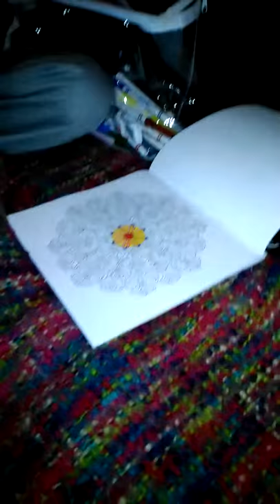My flower picture by:Charlie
I am starting to color my flower picture.